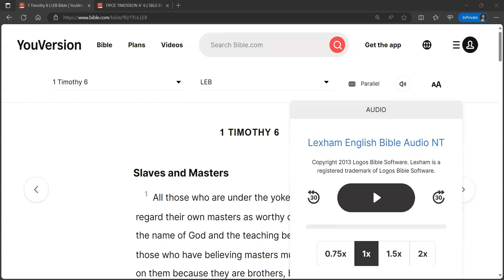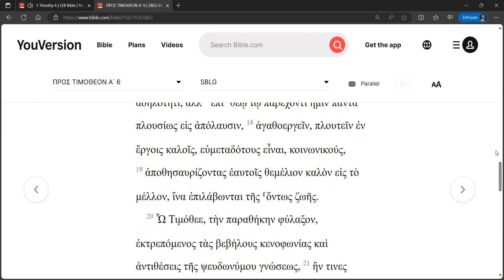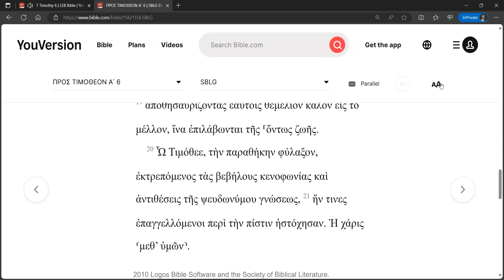1 Timothy 6 Reverse Shadowing